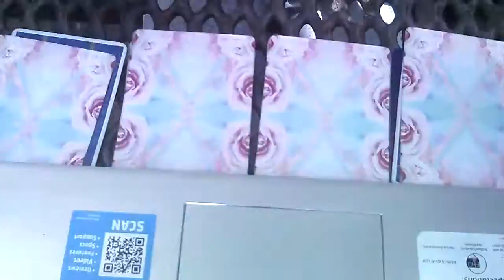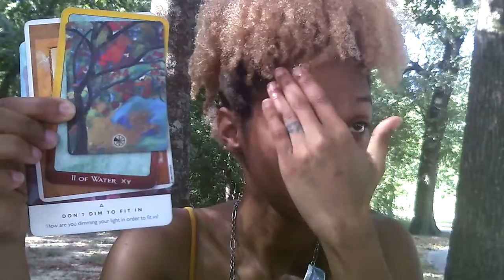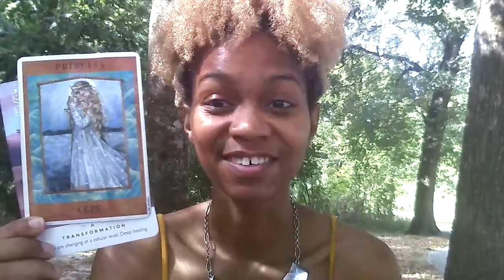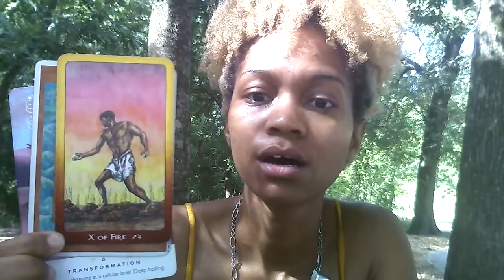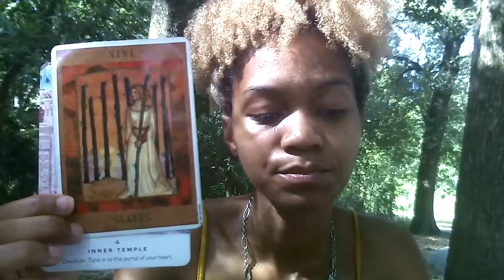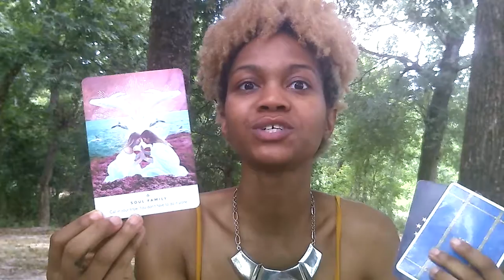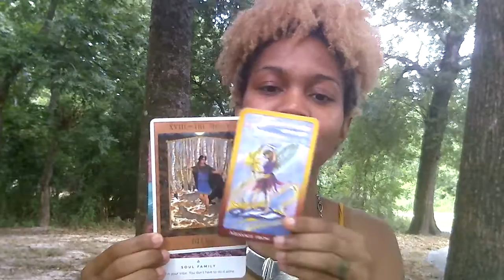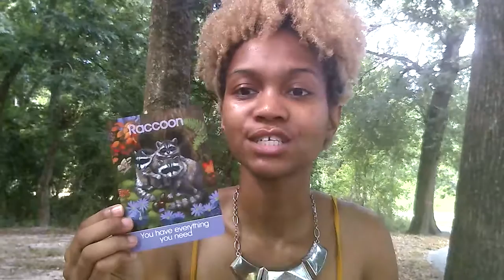Waning Crescent Phase Card Reading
Here is the Waning Crescent Phase Reading for 7/29-7/30. I hope that it brings some insight, and encouragement to your next 2 days.